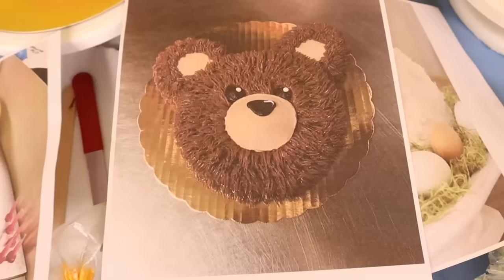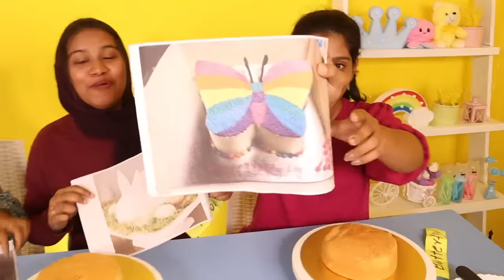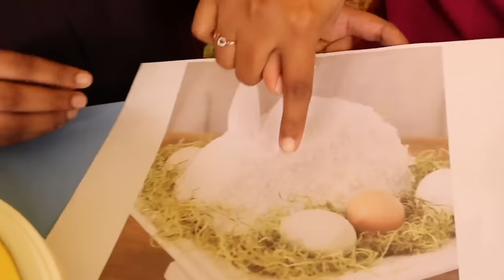BUTTERFLY CAKE Vs RABBIT CAKE Vs TEDDY CAKE MAKING & DECORATING CHALLENGE 🤩 | PULLOTHI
Cake decorating challenge malayalam